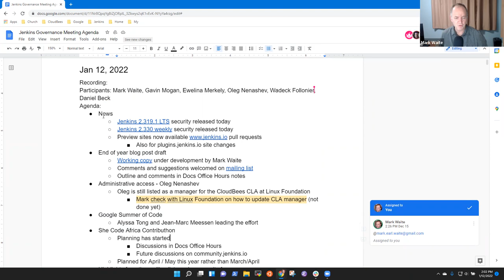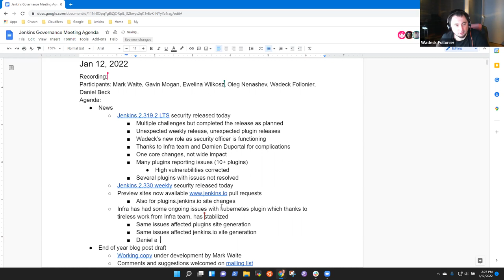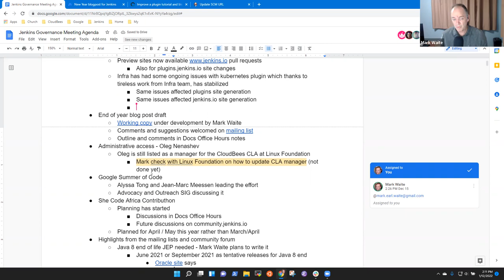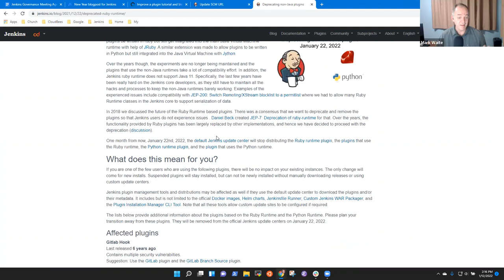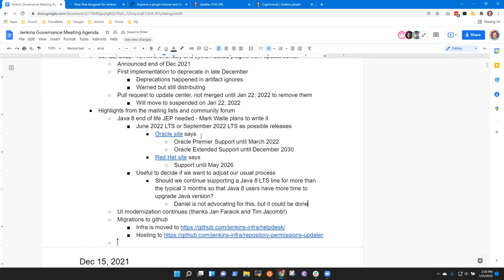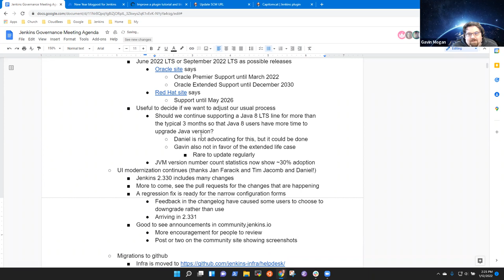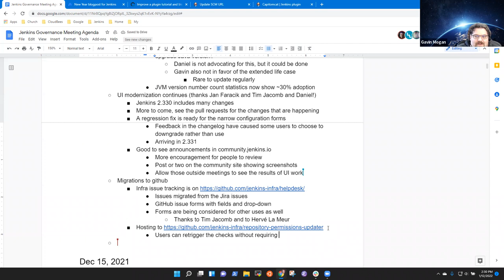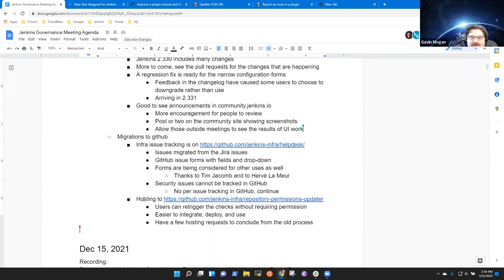Jenkins Governance Meeting Jan 12, 2022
Jenkins governance meeting from January 12, 2022.  See the meeting notes for topics.